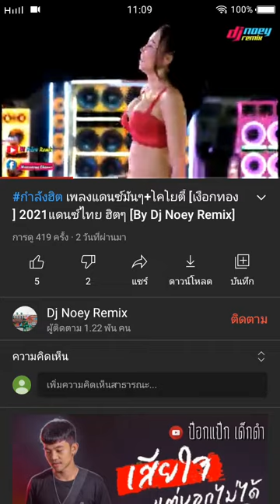น้องโคโยตี้💃ชุดแดงน่ารัก😯มากเลยครับๆฝากติดตามใน YouTube ด้วยนะ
โ ค โ ย ตี้ แ ด น ซ์ 20 21